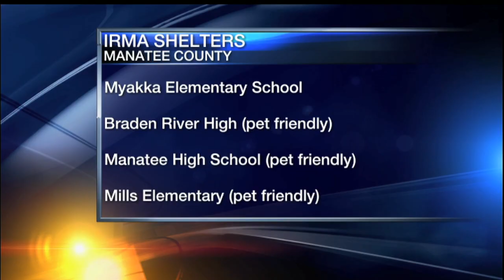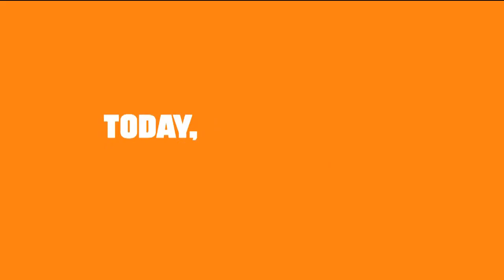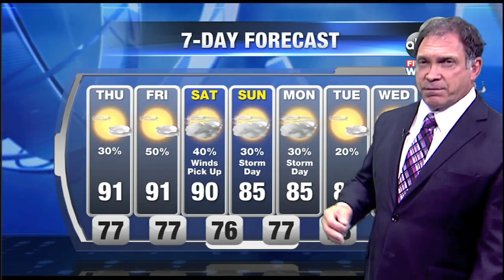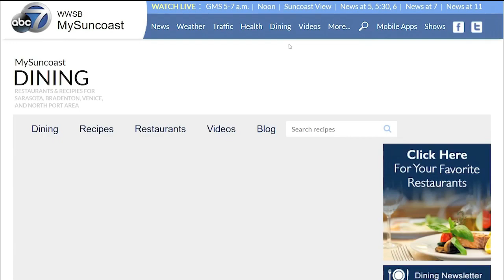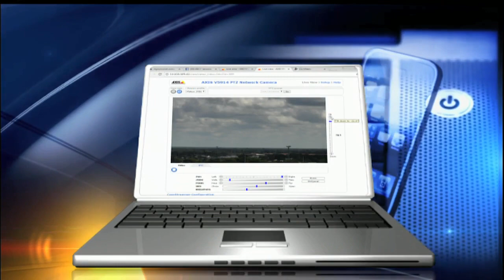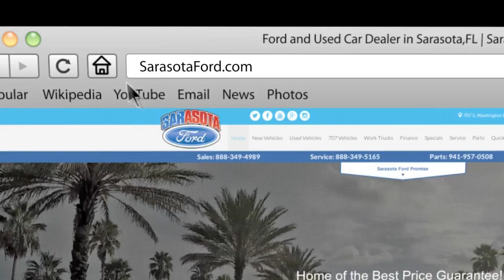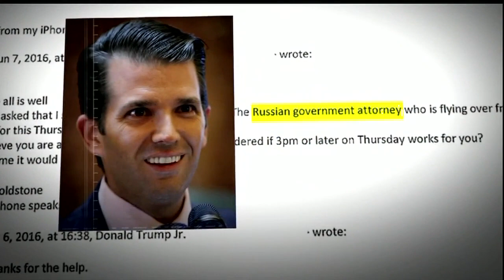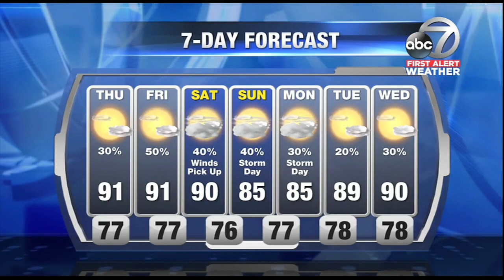ABC 7 News at Noon - September 7, 2017